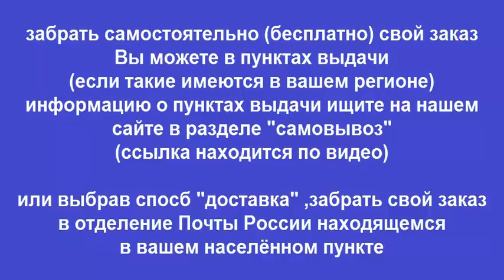Руководство по ремонту ГАЗ-3309